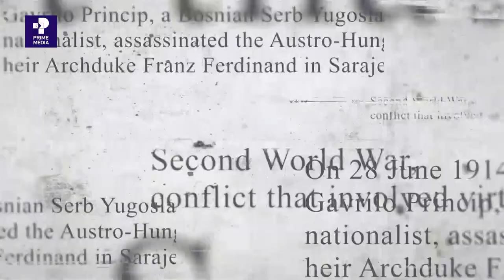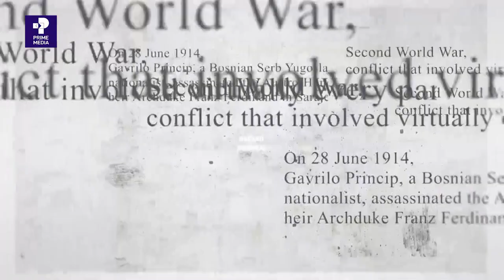Adeemsa Adda Bilisummaa Oromoo Hanga Ammaa fi Filannoo Bara 2013 | Prime Media